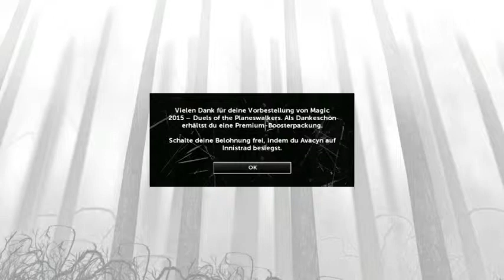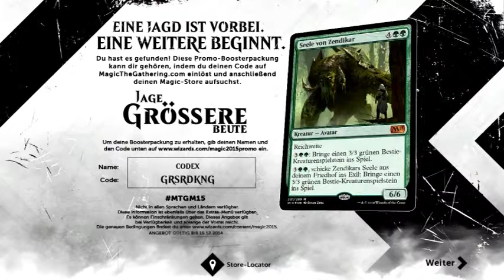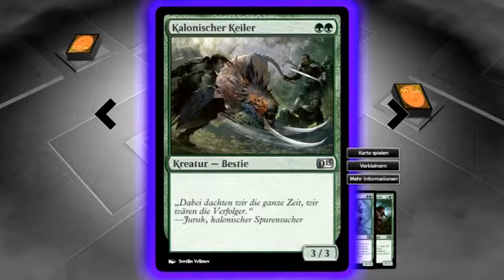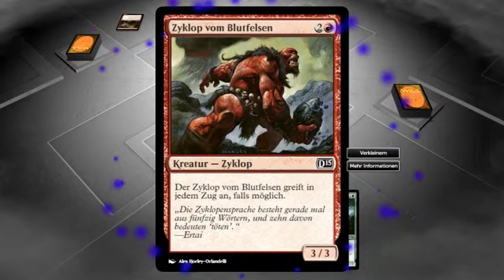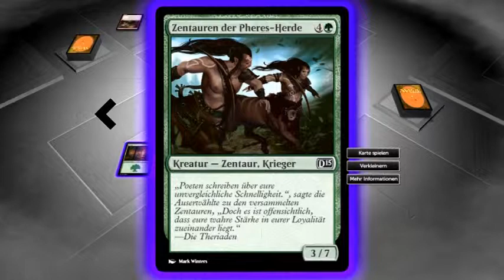Magic 2015 Das Spiel beginnt #001 [Deutsch-Blind]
Nun beginnt also mein erstes richtiges Let´s Play. Mal sehn wo mich das hin führt. In den ersten 3 Video´s geht es um das Tutorial, ich hoffe  das es euch gefällt, wenn ja last doch ein  Kommentar da.

Im nächsten Part wird es mit den Sound besser, da ich in den Options Menü die Musik leiser gestellt habe.

Aber nun viel Spaß beim ansehn ^^